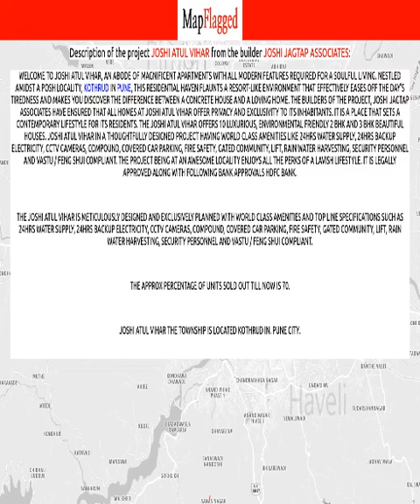Pune | Joshi Atul Vihar by Joshi Jagtap Associates at Kothrud | MapFlagged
📚 Video Chapters:
0:00 Project Introduction
0:10 Project Price
0:20 Project Name
0:25 Project Address
0:30 Project Description
0:40 Project Amenities
0:45 Project Builder Description
0:50 Project Key Places
0:55 Subscribe to MapFlagged!

📣 Following is the detail of Joshi Atul Vihar, a project by Joshi Jagtap Associates:
Welcome to Joshi Atul Vihar, an abode of magnificent Apartments with all modern features required for a soulful living. Nestled amidst a posh locality, Kothrud in Pune, this Residential haven flaunts a resort-like environment that effectively eases off the day's tiredness and makes you discover the difference between a concrete house and a loving home. The builders of the project, Joshi Jagtap Associates have ensured that all homes at Joshi Atul Vihar offer privacy and exclusivity to its inhabitants. It is a place that sets a contemporary lifestyle for its residents. The Joshi Atul Vihar offers 10 luxurious, environmental friendly 2 BHK and 3 BHK beautiful houses. Joshi Atul Vihar in a thoughtfully designed project having world class amenities like 24Hrs Water Supply, 24Hrs Backup Electricity, CCTV Cameras, Compound, Covered Car Parking, Fire Safety, Gated Community, Lift, Rain Water Harvesting, Security Personnel and Vastu / Feng Shui compliant. The project being at an awesome locality enjoys all the perks of a lavish lifestyle. It is legally approved along with following bank approvals HDFC Bank.
The Joshi Atul Vihar is meticulously designed and exclusively planned with world class amenities and top line specifications such as 24Hrs Water Supply, 24Hrs Backup Electricity, CCTV Cameras, Compound, Covered Car Parking, Fire Safety, Gated Community, Lift, Rain Water Harvesting, Security Personnel and Vastu / Feng Shui compliant.
The Approx percentage of units sold out till now is 70.
Joshi Atul Vihar The township is located Kothrud in. Pune city.

💰 Joshi Atul Vihar : Kothrud, Pune, India with the price structure:
2 BHK at 1.76Cr having area 813 sq.ft
3 BHK at 2.39Cr-2.76Cr having area 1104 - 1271 sq.ft

🏥 Nearest Hospitals to this Project:
Kulkarni Endo Surgery Institute-Kesi
City Hospital
Dental Clinic
Dwarka Hospital & Lab
Kothrud Hospital

✒️ Nearest Schools to this Project:
Dnyanada's Play School
Indrayani Balak Mandir
Sandhya Panhalkar's Dyanada's ABC Play School
Tiny Cubs Pre School and Day Care
Kidsoorja

🍕 Nearest Restaurants to this Project:
Ay Caramba-Viman Nagar
Jay Ganesh CHS
Hotel Restaurant Mumbai Darbar
Jalsa Veg
Kadak Misal

🚃 Nearest Train Stations to this Project:
Railway Station-Khadki
Shivaji Nagar Railway Station Entrance 1
Shivaji Nagar
Shivaji Nagar Railway Station
Khadki Railway Station

🏬 Nearest Shopping Malls to this Project:
Prakash Gift Articles
Tulsi Varieties
Pooja Stationery & Gift
Adiman Collection
Annabhau Sathe Chowk

🌼 Nearest Parks to this Project:
Gupta Compound
Ram Nath Amrita Marathe Park
Bal Udhyan
Mangalmurti Garden
Baludyan

🎥 Nearest Movie Theaters to this Project:
PVR Cinema
Pinn City Pride
Hrutvij Mini Theatre
City Pride
Movie Tron

☕ Nearest Cafes to this Project:
Roll Club
Durga Coffee House
Coffee Lovers
Grab-Fatima Nagar
Zanbaq

🏢 Nearest Stores to this Project:
Jockey Exclusive Store
Malhar Interior
Chetan Supermarket
Pooja Super Market
Chetana Super Market

➕ Nearest Doctors to this Project:
Arogyavardhini Ayurved Chikitsalaya
Sai Children's Clinic
Dental Care
Dr Manisha Rajebhosale
Samarth Diagnostic Centre